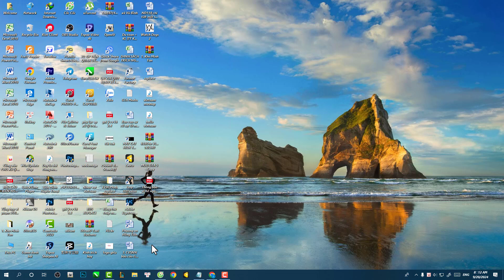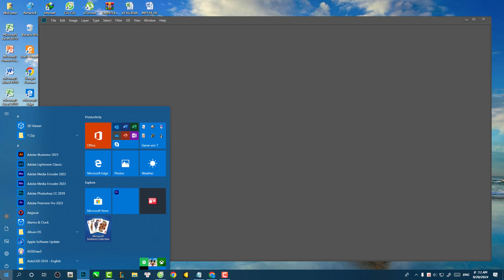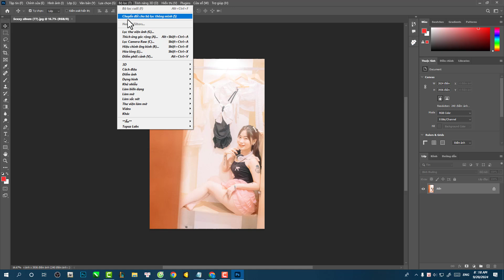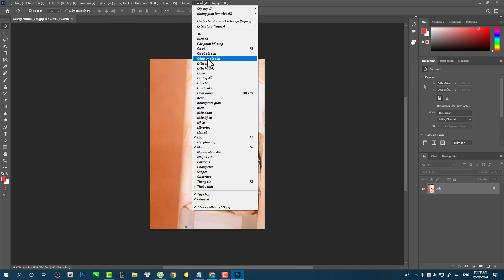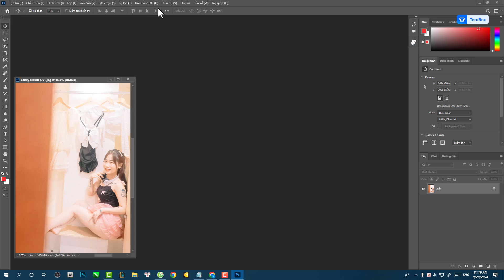Photoshop Dùng ngay không cần cài đặt photoshop việt hóa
➥ Photoshop cài sẵn việt hóa tải về dùng ngay không cần cài đặt  giải pháp chống quét id